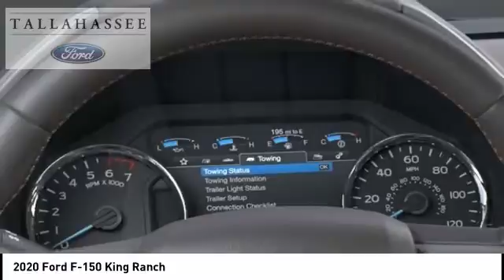2020 Ford F-150 C54570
2020 Ford F-150 King Ranch

243 N. Magnolia Drive

Complimentary 20-Year 200,000 Mile Warranty provided by Tallahassee Ford Lincoln on most New vehicles. Covers the Engine, Transmission, Front and Rear Wheel Drives. See dealer for details.  Star White Metallic Tri-Coat 2020 Ford F-150 King Ranch 4WD 10-Speed Automatic EcoBoost 3.5L V6 GTDi DOHC 24V Twin Turbocharged 4WD.  Recent Arrival! Price includes: $2500 - F-Series Retail Customer Cash. Exp. 09/30/2020